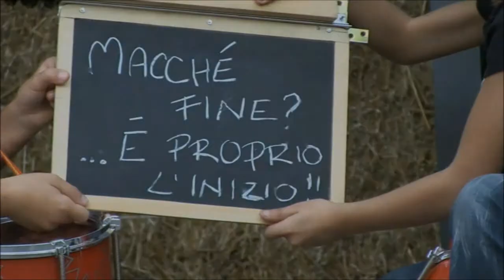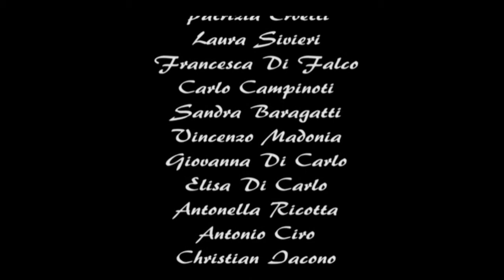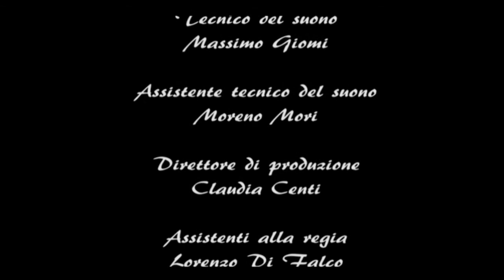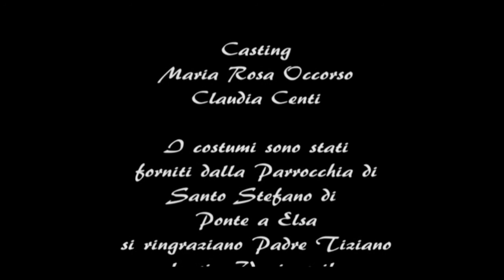BETLEMME E' QUI Parte terza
Un presepe dei tempi nostri, dove Betlemme è ovunque, persino in un quartiere di una cittadina toscana. Gli abitanti del centro storico di Castelfiorentino, improvvisati, ma efficaci attori di una particolarissima Natività